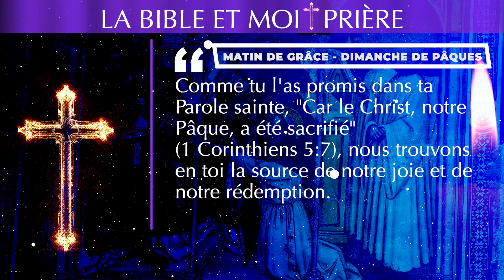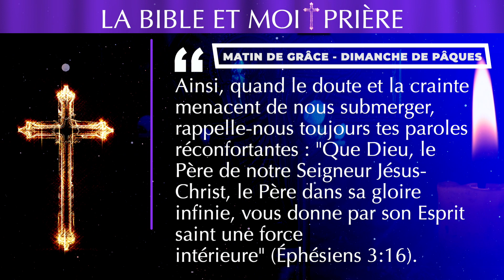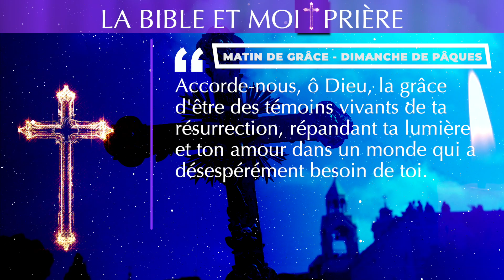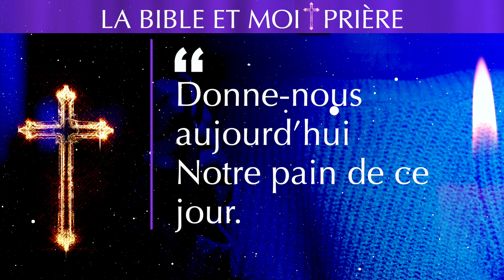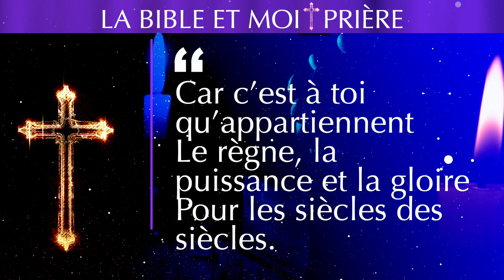✝️ LA BIBLE ET MOI ✝️ PRÉLUDE À LA LUMIÈRE : PRIÈRE DU SOIR DE PÂQUES ✝️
Cette prière du soir de Pâques est une expression de foi, de gratitude et d'adoration envers Dieu pour le don de son fils Jésus-Christ et pour la victoire de sa résurrection. Elle s'inspire de versets bibliques pour souligner l'importance de la Pâque dans la tradition chrétienne.

Elle commence par reconnaître le sacrifice de Jésus à travers sa mort et sa résurrection, soulignant que Jésus est la source de la joie et du salut. Elle évoque également la force intérieure que Dieu donne par son Esprit saint, nous rappelant ainsi que nous ne sommes jamais seuls dans nos épreuves.

En se référant à la dernière Cène de Jésus et à sa résurrection, la prière rappelle l'importance de la communion avec Dieu et avec les autres croyants. Elle célèbre la vérité fondamentale de la résurrection de Jésus et son pouvoir de donner la vie éternelle à ceux qui croient en lui.

Enfin, la prière se termine par une demande à Dieu de renouveler notre foi, d'enflammer notre espérance et d'augmenter notre amour pour lui et pour nos semblables. Elle invite à être des témoins vivants de la résurrection de Jésus, apportant ainsi lumière et amour dans un monde en besoin de rédemption.

En somme, cette prière exprime une profonde adoration envers Dieu pour son amour et sa grâce manifestés à travers la Pâque, tout en renouvelant notre engagement à vivre selon les enseignements de Jésus-Christ.